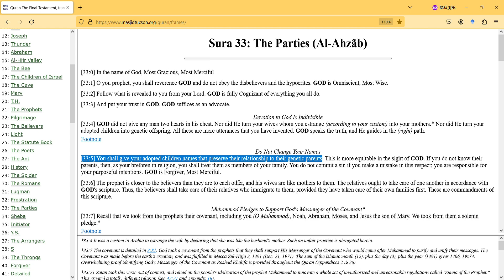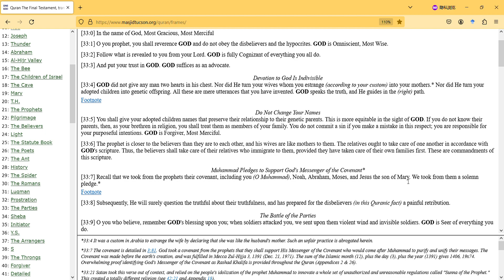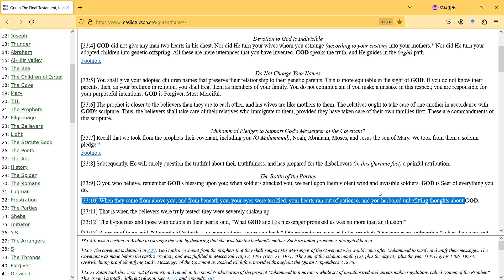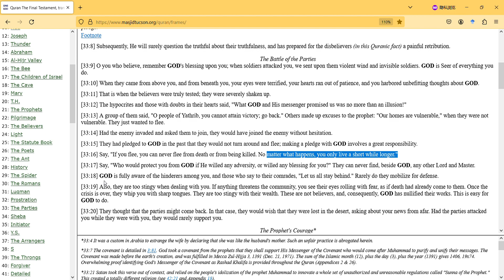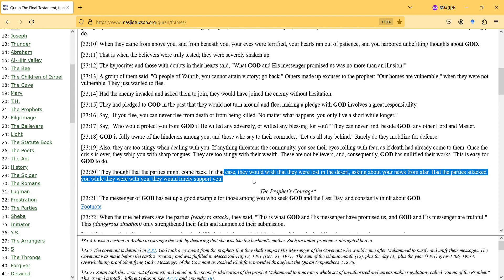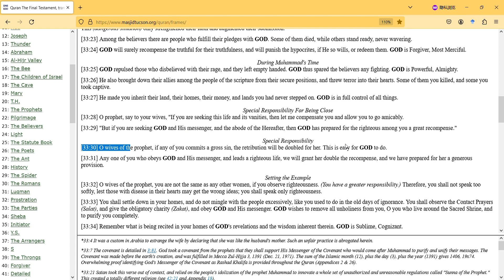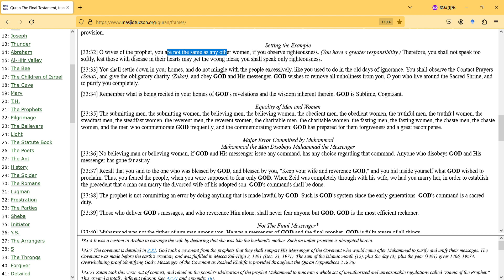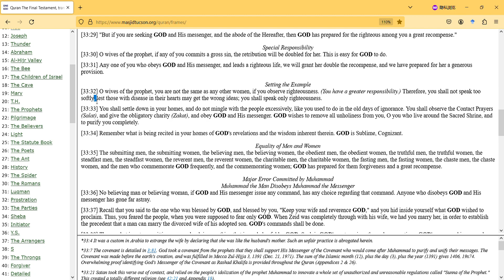the parties surah, 33 surah